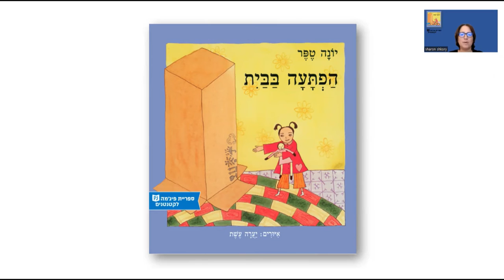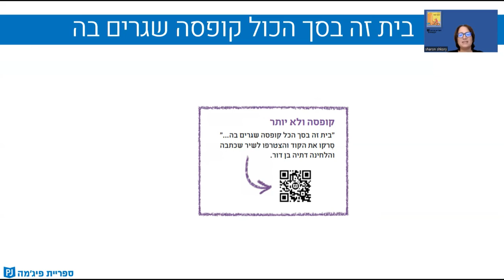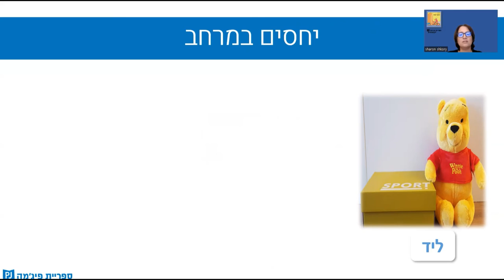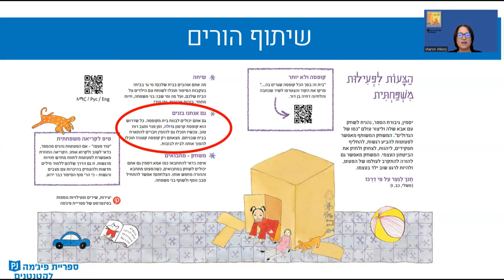מה ניתן לעשות לאחר הקריאה המשותפת? המון! הדרכה קצרה על הספר "הפתעה בבית" לצוות המעון.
קיבלתם/ן את הספר למעון? נהדר! שניה לפני הקריאה המשותפת צפו בסרטון הקצר -  הזדמנות להכיר את הספר ולקבל רעיונות והצעות לפעילות לאחר הקריאה עם הפעוטות! "הפתעה בבית" כתבה: יונה טפר | איירה: יערה עשת | הוצאת הקיבוץ המאוחד
 - הספר השביעי לקטנטנים במעונות לשנה"ל תשפ"ג.
קריאה ופעילות מהנה!